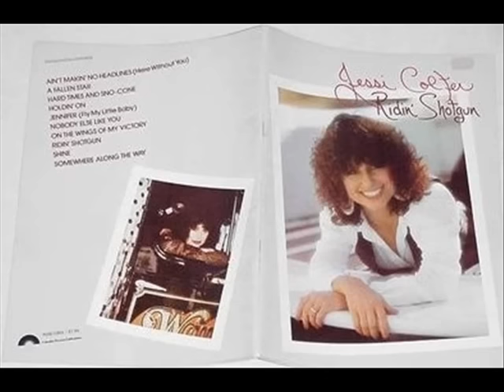Waylon Jennings ......If You see Her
Another Great song from the pen of Micky Newbury given  the  '' Treatment''  by Waylon. This is one of my favourite songs . He does a great job of any song he sings but Newbury songs need a lot of soul and Waylon as got  that in abundance.